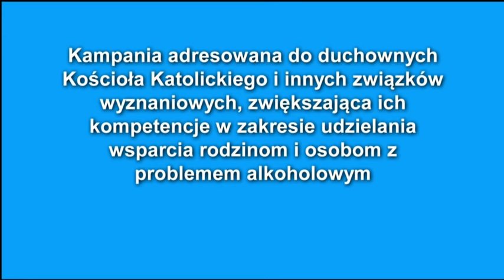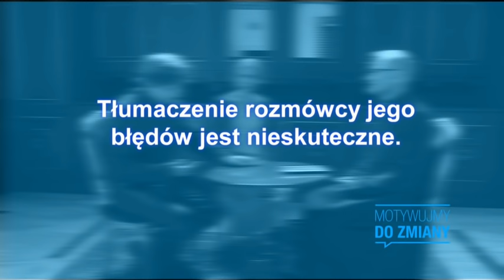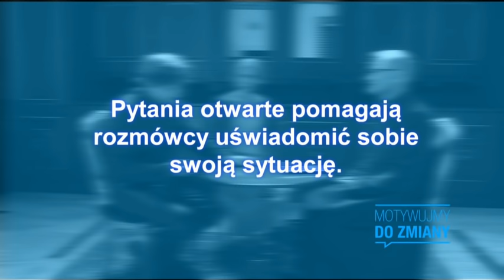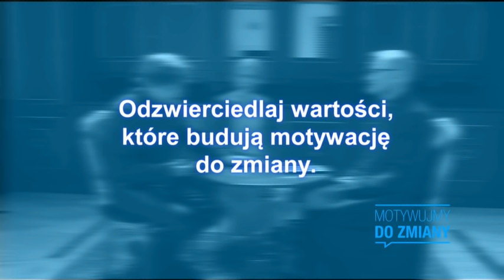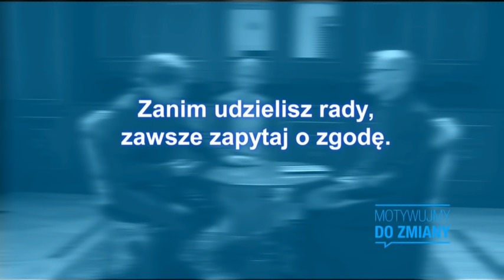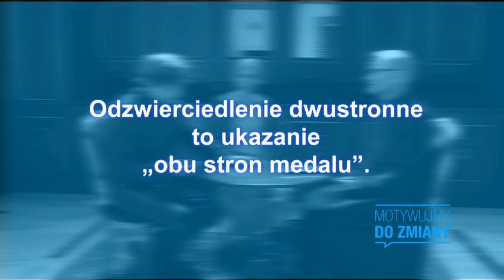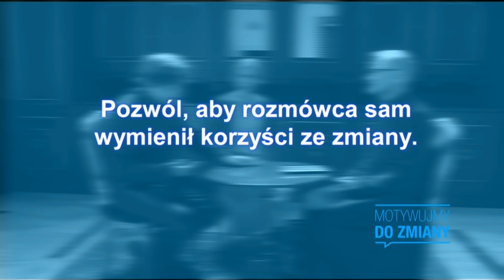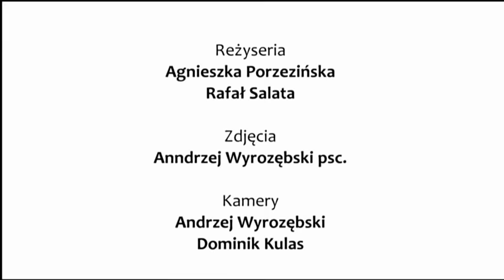FILM no1 rozmowa z osobą uzależnioną